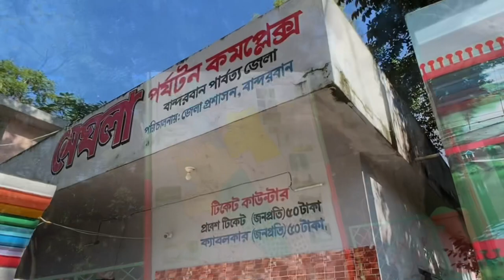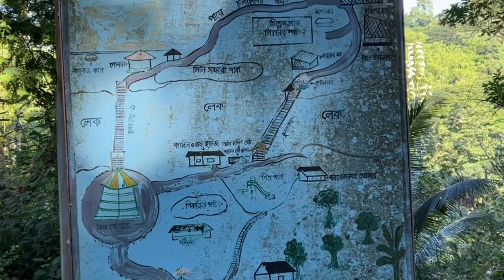বান্দরবনের মেঘলা, কি আছে সেখানে !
Travel Bandarban, Bangladesh
Meghla Parjatan Complex is the most amazing tourist or visited spot for the tourists coming from all over the country. Meghla is in the contiguous area of the Bandarban hill district council on the gateway of Bandarban maintained by district administration. It is 4 km from the town on the road to Keranihat, which features a mini-safari-park, a zoo, boat journey, a hanging bridge and at the bottom of the hills artificial lake has been made. It is a popular place for picnic party. A lot of tourist makes the way to Meghla for celebrating their vacations.